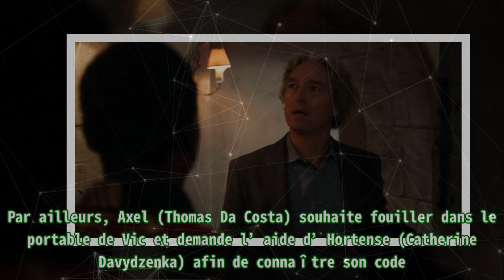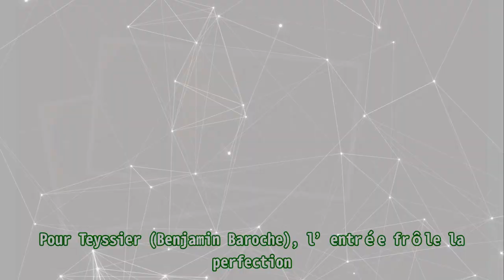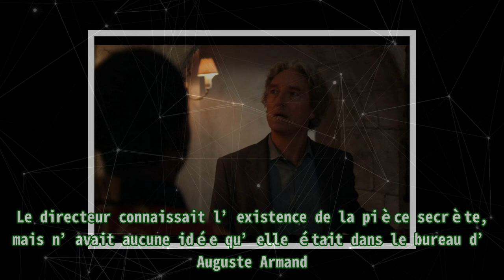Ici tout commence (spoiler) : Teyssier découvre la pièce secrète, Enzo plongé dans l’horreur sur T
Ici tout commence (spoiler) : Teyssier découvre la pièce secrète, Enzo plongé dans l’horreur sur T Vital Proteins Collagen Peptides Powder with Hyaluronic Acid and Vitamin C, Unflavored, 20 oz . Prochainement dans Ici tout commence sur TF1, Théo (Khaled Alouach) et sa brigade ont terminé le menu d’Halloween. L’entrée est un bar qui a été cuit selon la technique finlandaise. Vic (Lou Ladegaillerie) rappelle qu’il faudra remercier le chef Ferigno, l’un des fondateurs du cercle. Grâce à lui, ils ont pu être livrés assez vite. Après un sous entendu de la part d’Enzo (Azize Diabaté), Vic menace à nouveau le jeune homme de dévoiler son secret. Par ailleurs, Axel (Thomas Da Costa) souhaite fouiller dans le portable de Vic et demande l’aide d’Hortense (Catherine Davydzenka) afin de connaître son code. Après avoir été sceptique, elle accepte d’aider Axel et de piéger sa sœur. Théo, accompagné d’Enzo, présente le menu d’Halloween à son père. Pour Teyssier (Benjamin Baroche), l’entrée frôle la perfection. Cela dit, il se demande comment son fils a pu se procurer rapidement du bar ikejime alors qu’il n’existe qu’un seul fournisseur en France et qu’il trie les clients sur le volet. Théo prétend qu’il est en contact avec lui depuis des mois. Plus tard, Théo remercie sa brigade et confie ensuite à Vic les questions de son père concernant le bar. Il craint qu’il fasse le lien avec le cercle, mais sa copine le rassure. Au studio, Axel prétend faire un tour de magie à Vic et lui vole subtilement son téléphone. Dans le parc, il découvre des messages évoquant des réunions dans le bureau du directeur. Vic le surprend et le neveu de Teyssier menace de tout dire à son oncle. Mais, Vic a une photo d’Ethan donnant des ingrédients supplémentaires lors du concours. Les autres candidats n’ont pas eu d’ingrédients en plus. Vic menace Axel de publier cette photo sur le groupe de l’Institut et de dire qu’il a triché tout en lui faisant une mauvaise réputation. Axel est piégé et répond à Hortense qu’il n’a rien trouvé dans le téléphone de sa sœur. Axel se rend ensuite dans le bureau de son oncle. Il annonce à Teyssier le chantage de Vic. Le directeur comprend que les élèves qui se réunissent dans son bureau font partie de la brigade de Théo. Il demande à son neveu de ne rien dire à personne. Plus tard, Enzo est dans la pièce secrète et tente d’ouvrir la boîte à secret avec un couteau. Il s’arrête lorsqu’il entend un bruit et ouvre la porte. Enzo pense tomber sur Ambre, mais il s’agit de Teyssier. Le directeur connaissait l’existence de la pièce secrète, mais n’avait aucune idée qu’elle était dans le bureau d’Auguste Armand. Le directeur admire la pièce et prévient Enzo qu’il est dans la mouise. Il lâche « le film d’horreur ne fait que commencer ». Prochainement, Enzo deviendra l’espion de Teyssier. En échange, l’élève va demander l’exclusion de Vic. Ici tout commence est à retrouver du lundi au vendredi à 18h40 sur TF1.